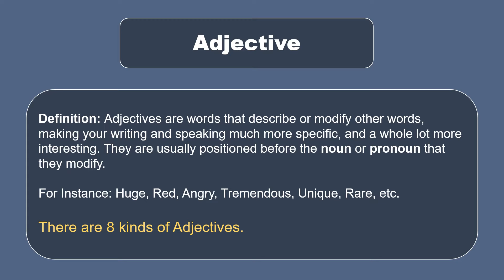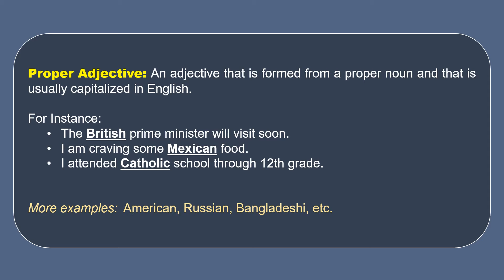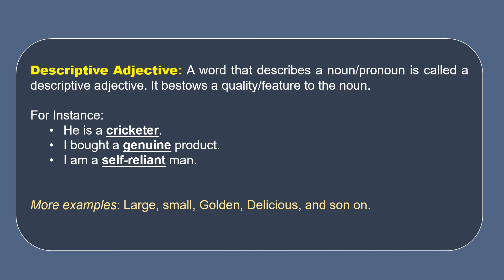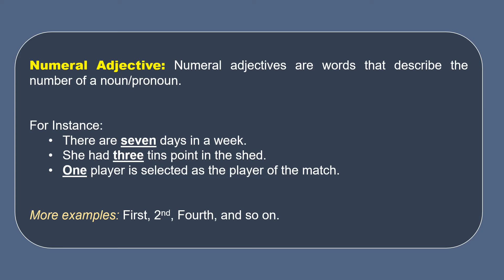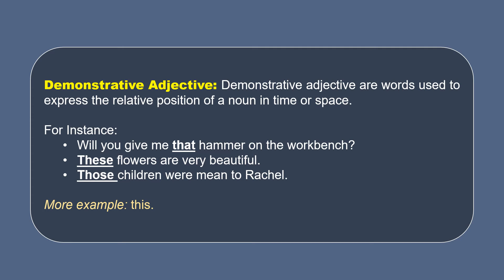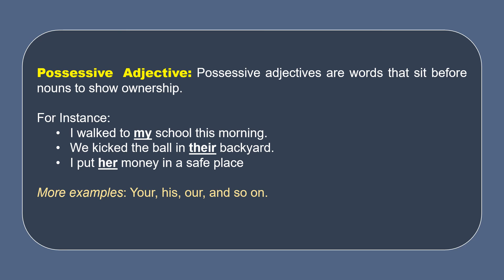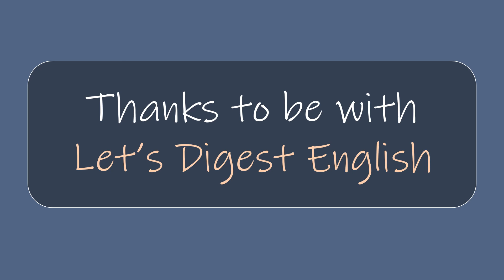Adjectives || Learn English Grammar A to Z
Assalamualikum Viewers. I'm new on YouTube. From my Channel, you will be able to learn accurate English and also to know Islam properly. Wish you all the best. Hopefully, my channel will be helpful for you all.